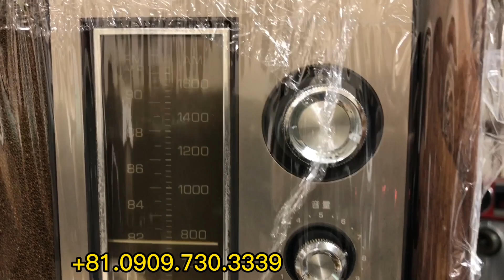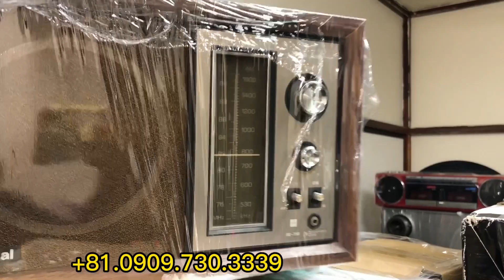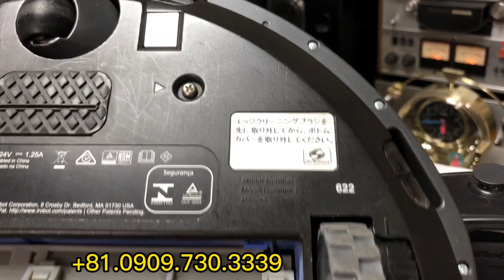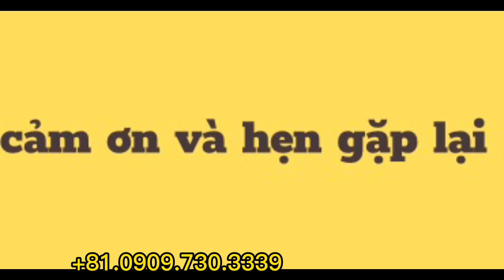Hàng nhật tại nhật, giá việt